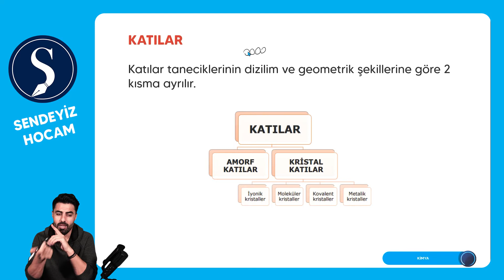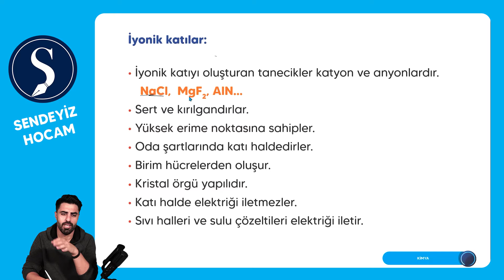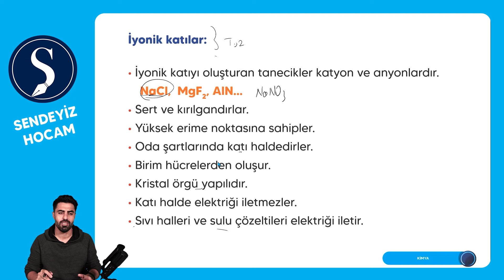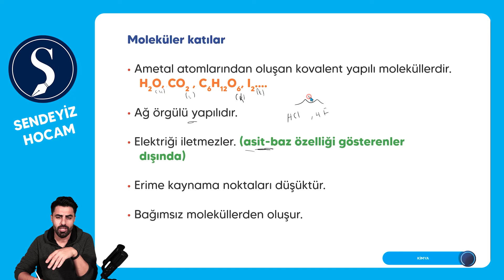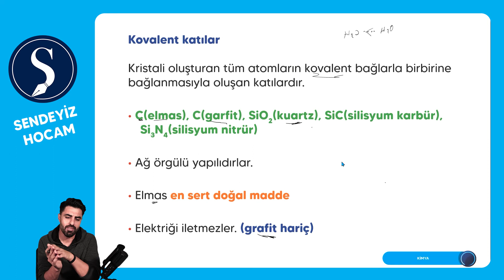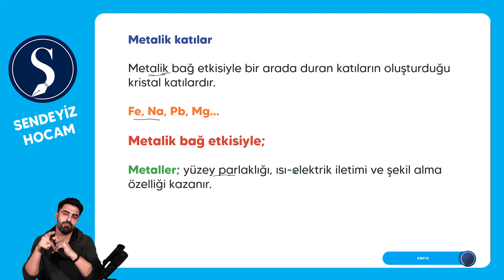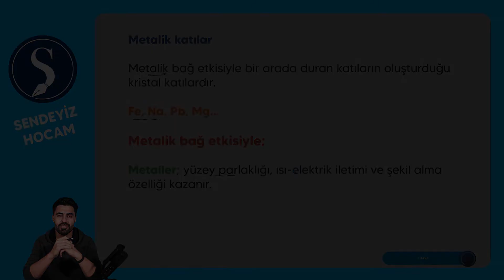Katılar - Engin GÖLBAŞI - TYT KİMYA 2022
Katılar
PDF:

KATILAR
amorf katılar
kristal katılar
İyonik katılar
Moleküler katılar
Metalik katılar